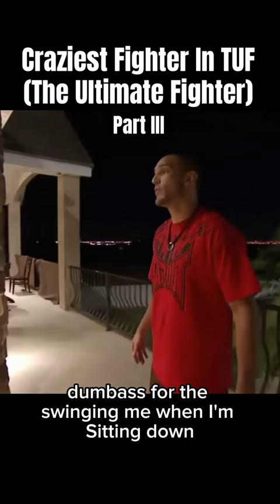Craziest Fighter From TUF Part 3 (The Ultimate Fighter) Junie Browning